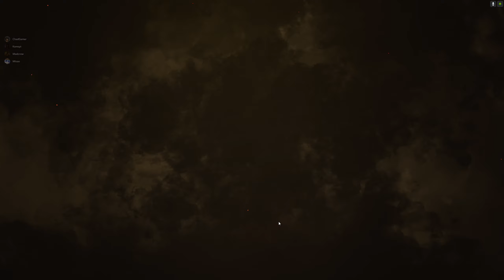Dead by Daylight - Multiplayer Gameplay #2 /w Misao, Chad, Rothren! The screwing continues!